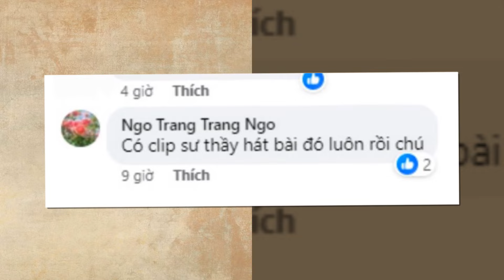🔥🔥Sạc Pin "nổi điên" chửi tan nát NS Xuân Hinh ...khia hóa thân Vũ Linh tái hiện di chúc miệng